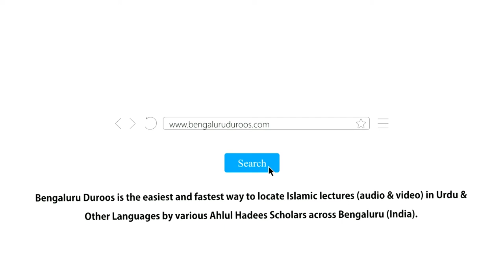Tamaam Rasoolon Ki Da'wat Tauheed | Shaykh Abu Zaid Zameer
٠٠٠٠٠٠٠٠٠٠٠٠٠٠٠٠٠٠٠٠٠٠٠٠٠٠٠٠٠٠٠٠٠٠٠٠٠٠٠٠